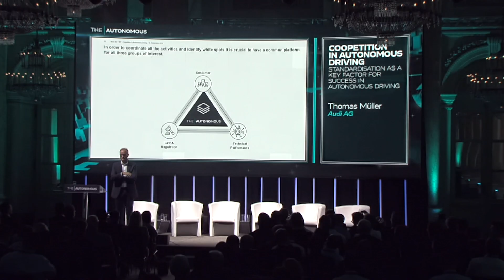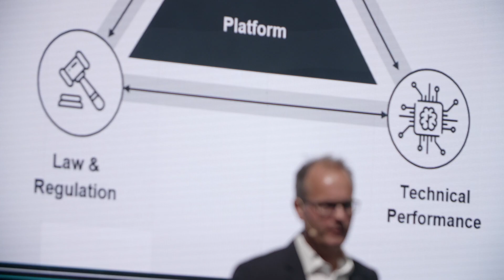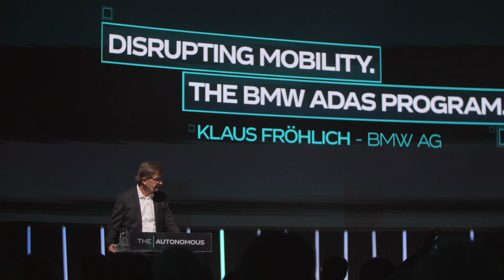The Autonomous Event 2019 long version - Hofburg, Vienna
The Autonomous is the global community shaping the future of safe autonomous mobility. On September 5, 2019, top executives and experts from the autonomous driving industry gathered at the Hofburg in Vienna to set a milestone in the history of autonomous driving.

The community works together to set a global safety reference which will lead to a safer, more livable and sustainable future.

Keep up to date on the latest community news by following us on LinkedIn